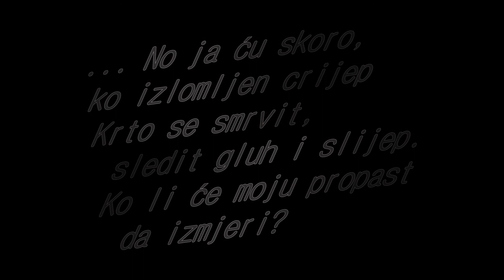Ko li ce moju propast da izmjeri...?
...No ja ću skoro, ko izlomljen crijep
Krto se smrvit, sledit gluh i slijep.
Ko li će moju propast da izmjeri?